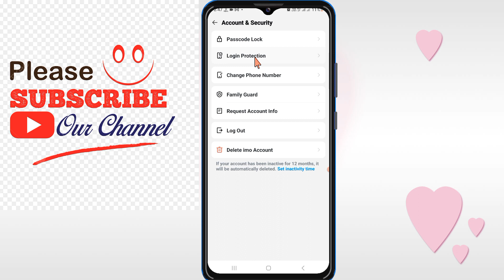how to turn off two step verification on imo | how to disable imo two step verfication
Learn the essential steps on managing your IMO account security with this comprehensive tutorial on "How to Turn Off Two-Step Verification on IMO | How to Disable IMO Two-Step Verification." Discover the ins and outs of IMO's two-step verification process, including instructions on both enabling and disabling this feature. Stay informed about the latest IMO 2-step verification updates and gain valuable insights on using IMO without a verification code. Whether you're looking to enhance your IMO security or troubleshoot issues related to two-step verification, this video provides a step-by-step guide to help you navigate the process seamlessly. Don't miss out on valuable tips for safeguarding your IMO account – watch now and take control of your account security.